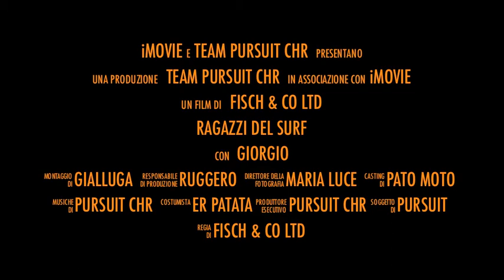Tuna super baco